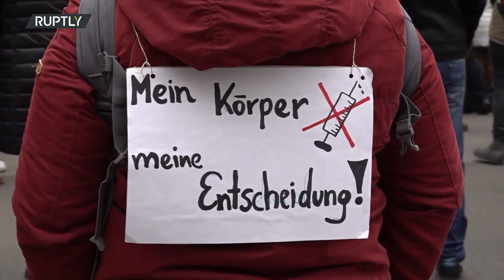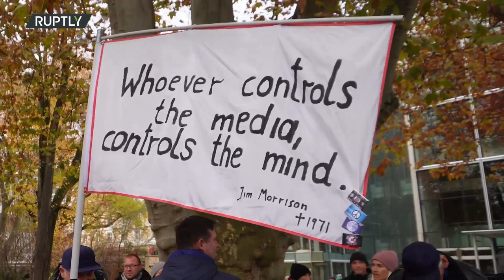Austria becomes first Western country to impose mandatory coronavirus vaccination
Austria will make vaccination compulsory from February, Chancellor Alexander Schallenberg announced Friday, becoming one of the few countries in the world to take the drastic step to mandate shots. Allowing the goverment to enforce an illegal and unconstitutional mandate would be a slippery slope to totalitarianism, have concluded several political analysts.